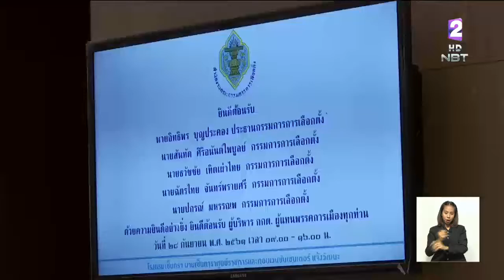คึกคัก!! พรรคการเมือง เข้ารับฟังการชี้แจงกฎหมาย-ระเบียบที่เกี่ยวข้อง จาก กกต. เตรียมพร้อมเลือกตั้ง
รายงานสด NBT 28 ก.ย. 2561